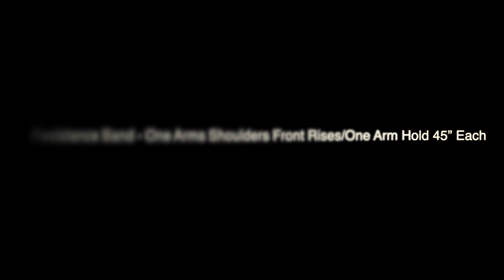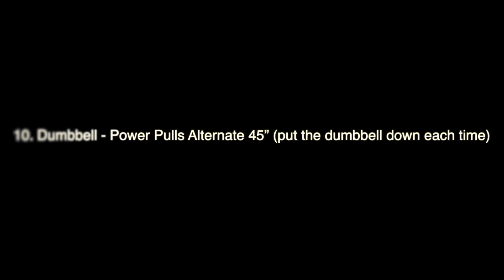HOME WORKOUT #3 | 05/11/2020 | Upper Body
COME TRAIN WITH ME EVERY MONDAY, WEDNESDAY AND FRIDAY AT 6PM EST LIVE TRAINING AND A SUMMARY THE NEXT DAY.

WORK OUT #3
Upper Body Home Workout

3 sets | 45sec execution | 10 sec Rest

Warm up
Jumping jack 1’

1. Resistance Band - Biceps Curl One Arm hold 45” Each Side

2. Resistance Band - Triceps Overhead Press  Both Arms 45”

3. Resistance Band - One Arms Shoulders Front Rises/One Arm Hold 45” Each

4. Resistance Band - Lateral Raises One Arm Hold 45” Each

5. Resistance Band - Shoulders Press One Arm Hold 45”

6. Resistance Band - One Arm Row 45” Each

7. Resistance Band - One Arm Triceps Kick 45” Each

8.Dumbbell - Chest One Arm Floor Press 45”

9.Dumbbell - Decline One Weight Close Grip 45”

10. Dumbbell - Power Pulls Alternate 45” (put the dumbbell down each time)